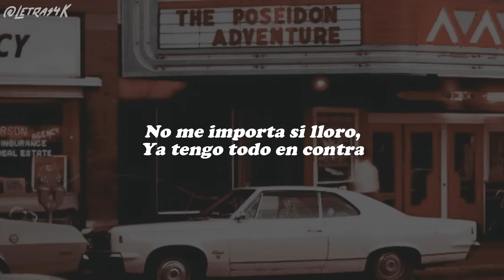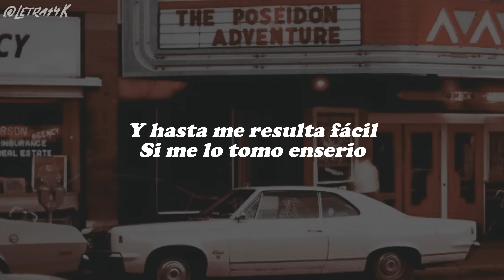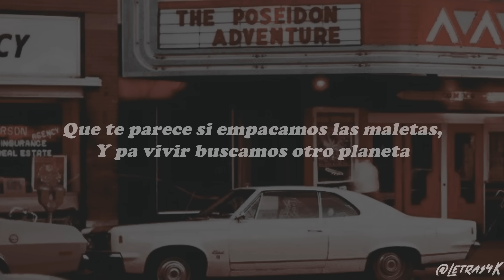Qué Te Parece - Matias Ft. Trapzongo (Letra)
🎧 Qué Te Parece - Matias Ft. Trapzongo

Y dime, que te parece si empacamos las maletas y pa' vivir buscamos otro planeta
... Cual es tu frase favorita?

Son las 2 de la mañana
Y todavía te escribo
Mi mente te extraña
Y recuerdo contigo
Cuando me llamabas
Todos los domingos
Sabiendo que te amaba
Jugabas conmigo

No era tan difícil, explicar las cosas
Decir que querías oro, cuando buscabas rosas
No me importa si lloro, ya tengo todo en contra
Por ti la cuenta borro, y empezamos otra

Y dime

Que te parece si empacamos las maletas
Y pa' vivir buscamos otro planeta
De paso al fin llegar a la discoteca
Y armar así, una peli completa

Donde, yo sea tu príncipe y tu mi cenicienta
Dondе me despiertе junto a ti después de una siesta
Donde lo de ser feliz, no tenga receta
Y cada cicatriz tenga su historieta

Esto del amor no tiene misterio
Y hasta me resulta fácil si me lo tomo enserio
Gracias a los que siguen y a los que se fueron
Y salud por los que por el 15 me conocieron

Eh cambiado tanto, que ni me conozco
A veces hasta pienso, que me he vuelto loco
De noche por mis sueños, en conciertos toco
Pero se me pasa, pues duermo muy poco

Quisiera que esos sueños se hicieran más largos
A veces siento bien, de recibir halagos
De gente que se sube con las cosas que hago
De letras son mis nubes y de voces mis lagos

A veces me pregunto: ¿Por qué nuestro amor no anda?
Si lo damos todo quedamo' en la nada
Te pienso todos los días en mi cama
Y te consulto acostado en mi almohada

A veces te pienso y tu no me hablas
Por que cada vez que tu me hablas tu me fallas

Hay algo en mi que me hace falta, tener tu amor todo el día y no me falta nada
Que te parece si empacamos las maletas, y pa vivir buscamos otro planeta
De paso al fin llegar a la discoteca, y armar así, una peli completa
Donde me despierte junto a ti después de una siesta